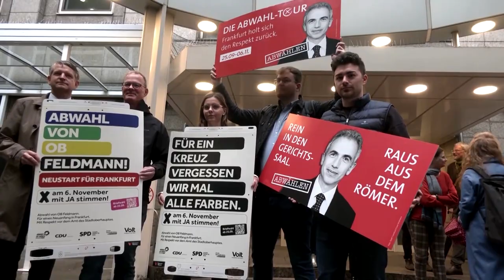Korruptionsverdacht: Frankfurter Oberbürgermeister Feldmann vor Gericht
Peter Feldmann wird Vorteilsannahme vorgeworfen. Laut Anklageschrift soll unter anderem seine damalige Lebensgefährtin im Jahr 2014 die Leitung einer Kindertagesstätte, ein übertarifliches Gehalt und einen Dienstwagen erhalten haben.